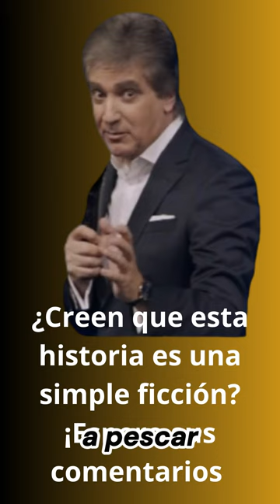DANTE GEBEL OTRO ABURRIDO CONGRESO DE PESCA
@DanteGebelOficial  nos cuenta una historia de un congreso de Pescadores, en su predica titulada otro aburrido congreso de pesca